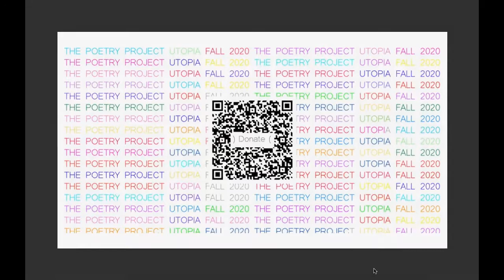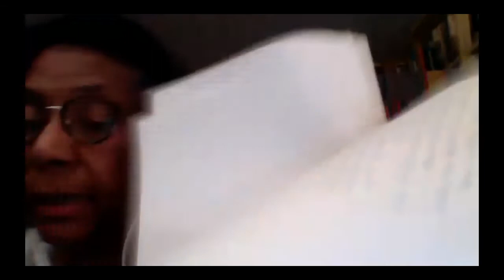Kimberly Alidio & M. NourbeSe Philip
In work exalting the choral and the granular, the recorded and forgotten, the human and material afterlives of language, Kimberly Alidio and M. NourbeSe Philip guide us through constellations of counter-imperial relation. Frictive, attentive, combustive, and harmonious, their sweeping lyrics recompose the verbal strategies and stuff of colonial so-called order to channel wordways branching headlong for the future.